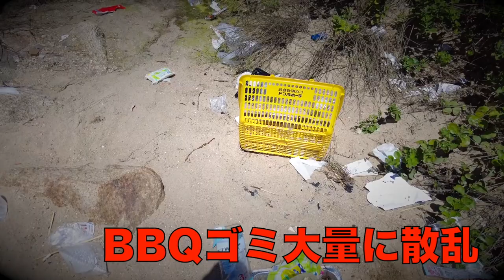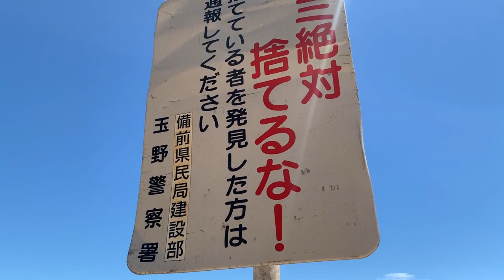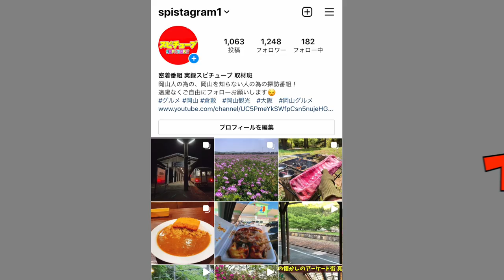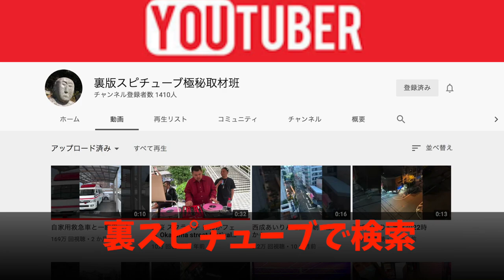岡山県玉野市【渋川の海岸にBBQゴミ】コンロなど放置 爆発 ガラスの破片で大怪我！《岡山県史上最強》